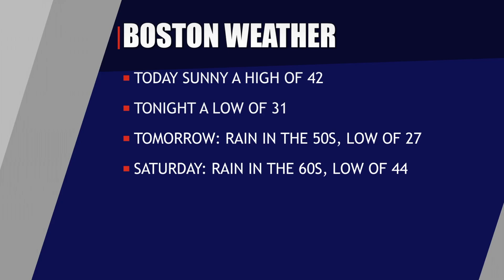JChannel - March 30, 2023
Producer - Drake Skelly
Anchor - Erin Palacios
Graphics - Amanda Brown
J Channel Manager - Rian Nelson